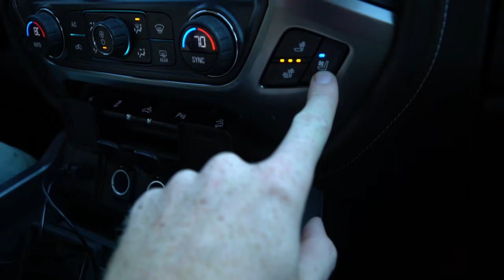Damn Beta Riders..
It's that time of year.. Fall riding season is short lived but one of the best times of the year to ride dirt bikes. The colors are vibrant and the temps are cool, in today's vlog we load up in Josh's new truck and head down to Wayne National Forest for an adventure packed day full of fails and fun. Other than Rosa and I we were all riding different brands from KTM & Beta, to Honda & Husqvarna, Brian also joined us on his Kawasaki KLX300R.

Whenever Boomhauer is in a video you know there's gonna be some sending. Come along with us and enjoy the ride.